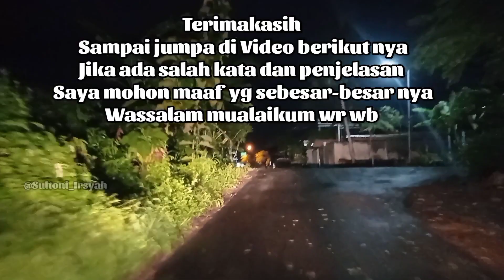TOLOONG.!! Temani aku Menembus jalur ini, "NEKAAT" Offroad tengah malam di jalur yg sepi dan panjang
"Mobil ku jadi begini" gara-gara NEKAT Offroad tengah malam di jalur yg sepi, panjang dan horor